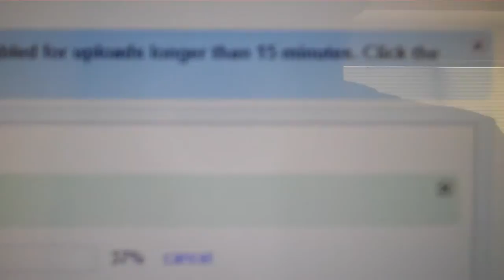Day 103: I can upload longer that 15 Minutes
I hit the big time!